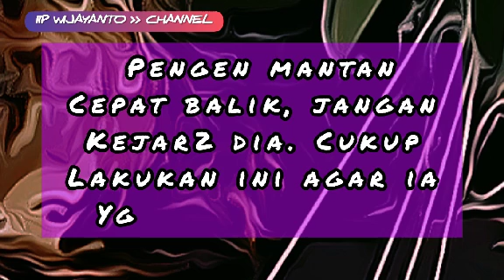SIA-SIA MENGEJAR2 MANTAN , Lakukan ini agar ia yg NGEJAR2 Kamu